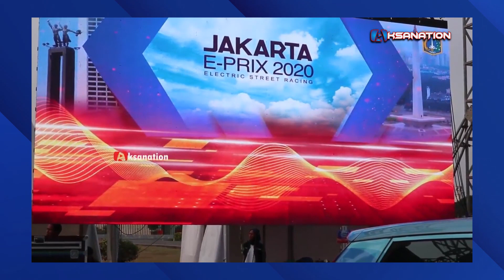BERKAH BANGET!!! JIS MENDUNIA GARA-GARA FORMULA E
Jakarta E Prix segera di gelar. Kalau Aksanation mengikutinya, gelaran balap mobil listrik pertama kalinya di Jakarta ini mengalami jalan Panjang yang berliku.
Gelaran balap mobil listrik ini awalnya akan digelar mulai tahun 2020, namun karena adanya pandemi ajang balapan pun ditunda dan di jadwalkan pada tahun 2022 ini.
Gelaran balapan pun sempat harus digeser, dimana awalnya race akan dilaksanakan di area Monas. karena tidak mendapatkan ijin akhirnya dipilihlah Kawasan Ancol menjadi lokasi balap. Dari 5 opsi lokasi yang diajukan.
Bakal lokasi balap yang masih tanah kosong dan berlumpur, menjadi giringan opini sana-sani. Banyak yang menyangsikan bahwa sirkuit bakal selesai dibangun dalam waktu 3 bulan. Namun atas berkat rahmat Alloh SWT, dan dukungan dari semua pihak yang terlibat didalamnya. Sirkuit Formula E Jakarta jadi juga dan bersiap menjadi sirkuit balap Mobil Listrik pertama di Indonesia.
Yang tak kalah menarik adalah Jakarta yang juga baru selesai membangun stadion JIS yang megah dan kelas internasional akan menjadi background epic balapan mobil listrik tentunya selain pantai Ancol, laut Jawa. Dalam kanal youtube ABB Formula E yang sudah memulai mempromosikan kegiatan formula e di Jakarta. Nampak JIS indah dan gagah berdiri di Kawasan Jakarta utara. Stadion JIS memang letaknya tidak jauh dari sirkuit, hanya seberangan saja dengan sirkuit Formula E. Dan pastinya JIS juga akan mencuri perhatian mata dari orang-orang dari 170 negara di dunia yang mendapatkan siaran Formula E.
Kuy, selalu dukung upaya untuk membagikan dunia harus tau baiknya kota kita. Tanpa mudah di giring-giring opini miring pemecah bangsa Indonesia. Salam konten positive, wassalamualaikum…